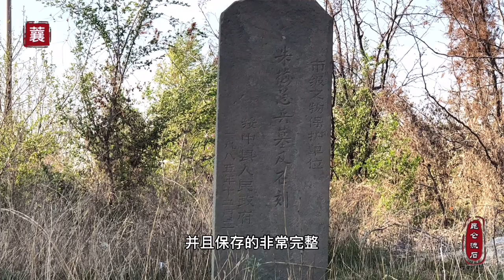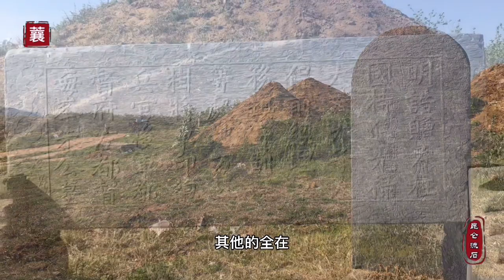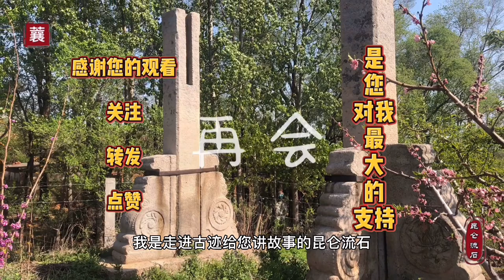山海关外偶遇大明锦衣卫墓地，父亲是袁崇焕的下属，与祖大寿齐名